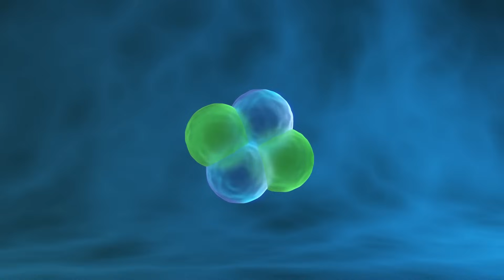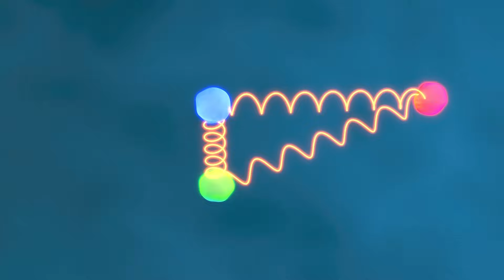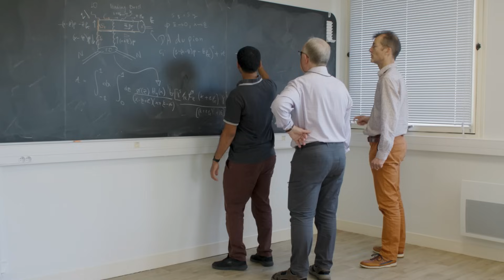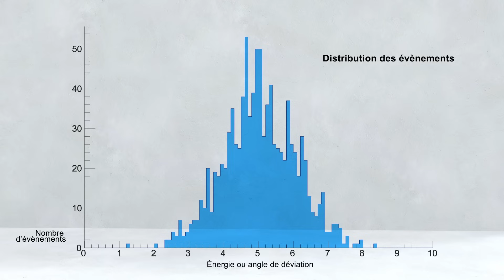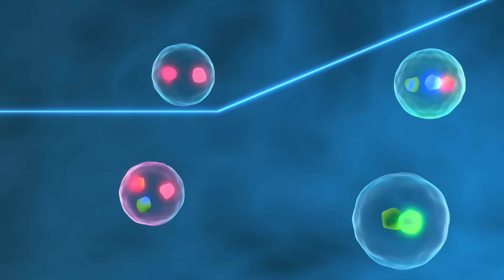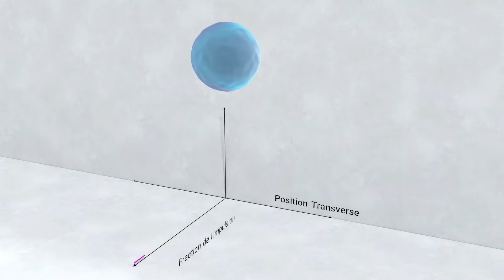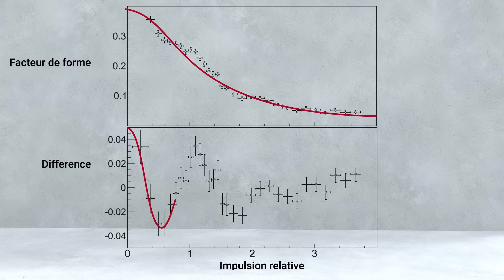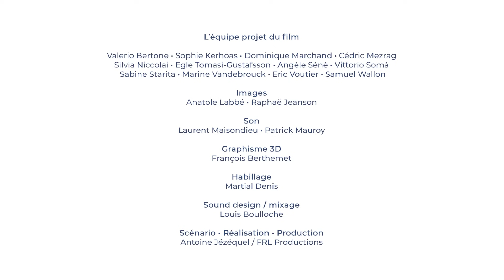Les mystères du proton 👀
⚛ Le proton est partout. C’est l’un des constituants du noyau des atomes. Il est même le constituant le plus abondant de l’Univers et de la matière visible. Si on a une bonne idée de sa structure globale et de sa masse, il reste encore beaucoup de mystères autour de cette particule.

❓ Parmi ces interrogations : la masse du proton devrait être à peu près égale à celle des trois quarks le constituant. Et ce n’est pas du tout le cas. D’où vient cette différence ? Où est la masse manquante ?

Les scientifiques du CEA-Irfu et de l’IJCLab vous expliquent cette fascinante quête à travers différentes investigations expérimentales et théoriques. Prêt à plonger dans l’univers intrigant des protons ? 🌌

Accédez au film par chapitre :
- 00:00 : Début de la vidéo
- 00:30 : Que connait-on du proton ?
- 05:05 : Les accélérateurs
- 06:25 : La diffusion élastique
- 09:03 : La diffusion inélastique
- 11:59 : L’annihilation
- 14:18 : Pour conclure